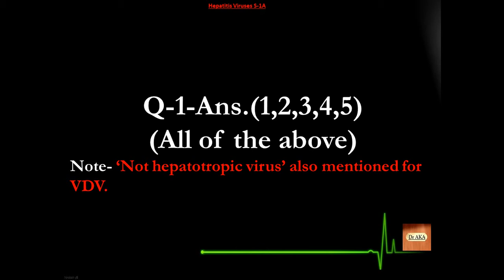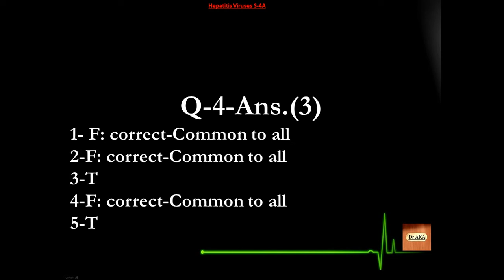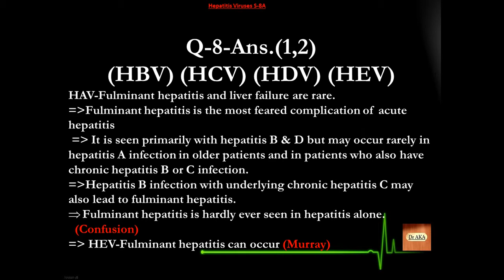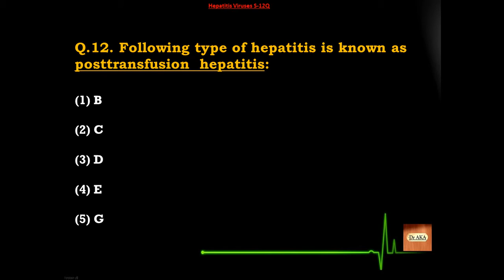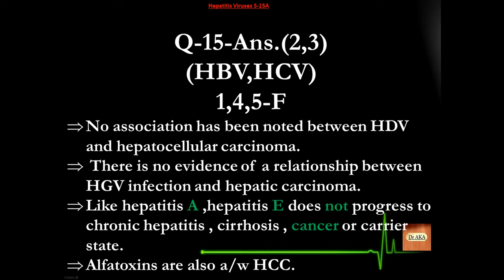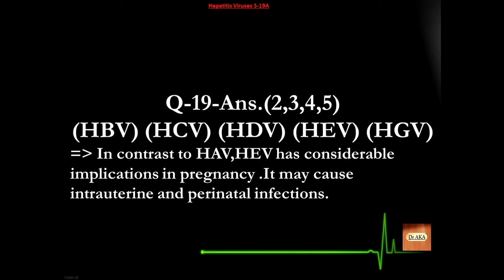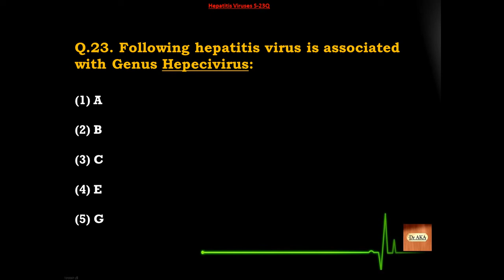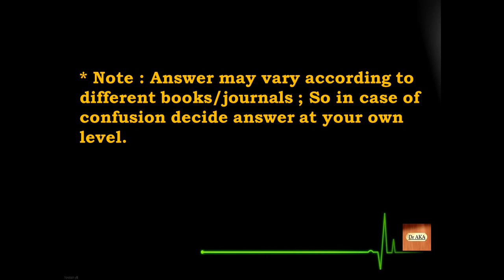Hepatitis Viruses (1) Microbiology MCQs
Learn Microbiology